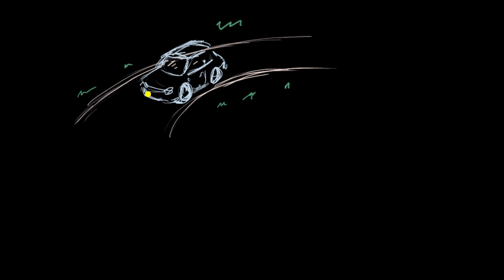Identifying centripetal force for cars and satellites | AP Physics 1 | Khan Academy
Courses on Khan Academy are always 100% free. Start practicing—and saving your progress—now

Identifying forces or force components acting as the centripetal force for a car driving in a horizontal circle, a car driving in a vertical circle, and a satellite in orbit.

AP Physics 1 on Khan Academy: Meet one of our writers for AP¨_ Physics, Sean. A physics teacher for seven years, Sean has taught AP¨_ Physics 1, AP¨_ Physics C, and Conceptual Physics. HeÕs also a former mechanical engineer. Sean is based in Boise, Idaho, and is a Khan Academy physics fellow, creating awesome new exercises and articles for AP¨_ Physics.